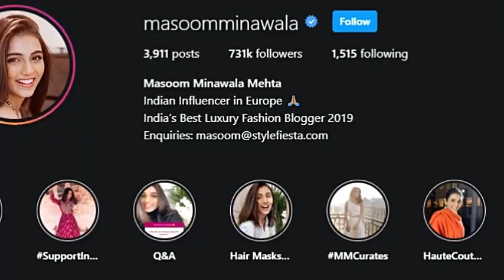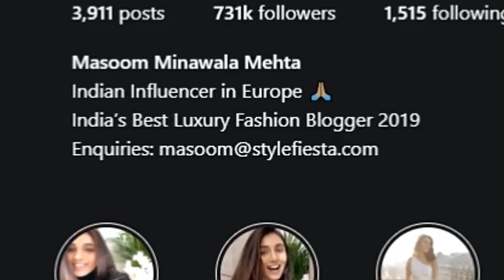Bawasheer is Back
Title Se Samaj Gaye Ho gay kya kannd  ho gaya hai
or abhi bhi nahi smaje ho to video to upar pada hi hai
to dekho itna kya description padna